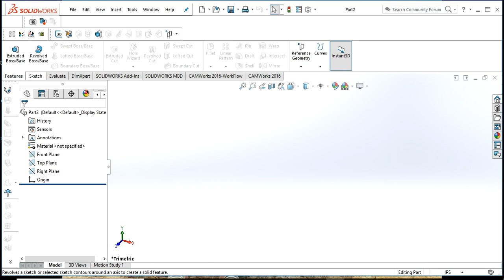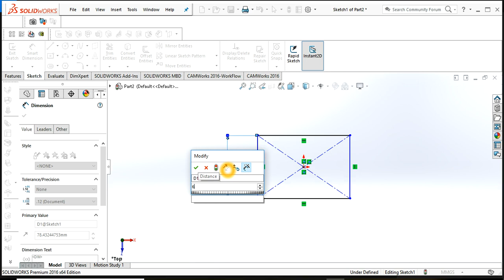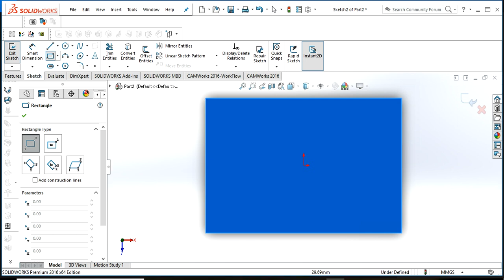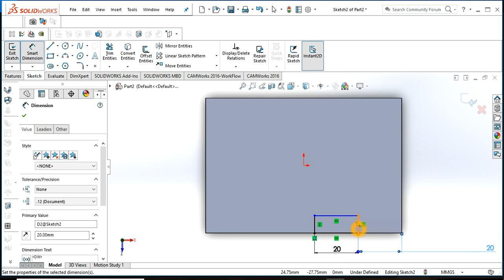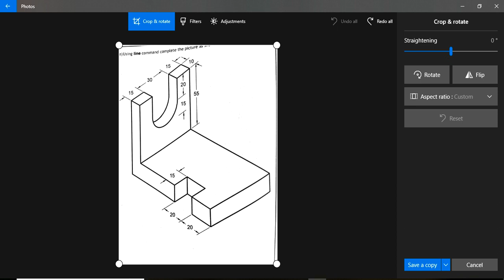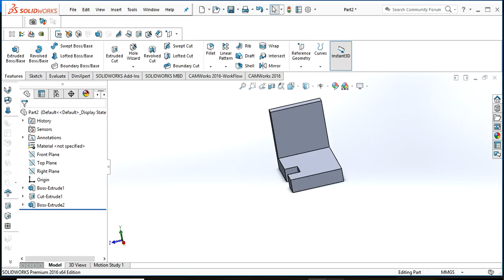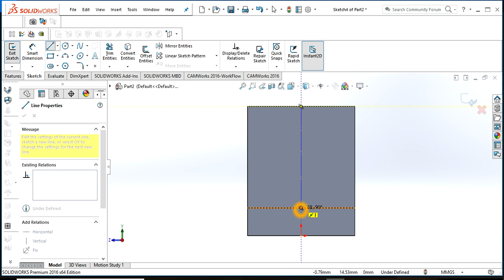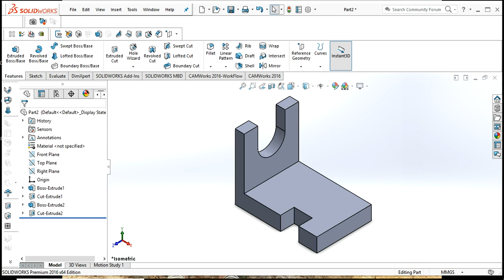How to draw a Solid Work program you can not even draw!!!